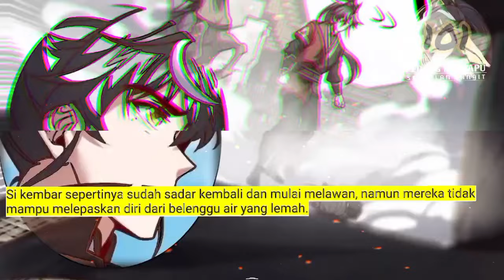Pedang Menyapu Sembilan Langit season 101